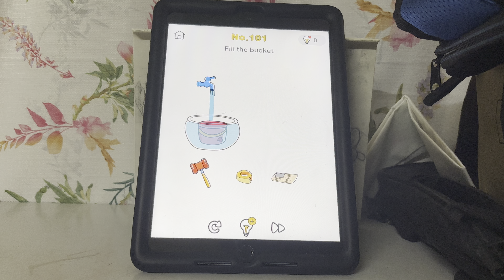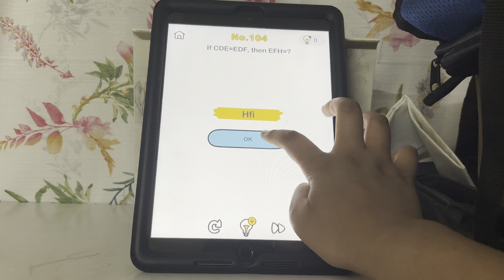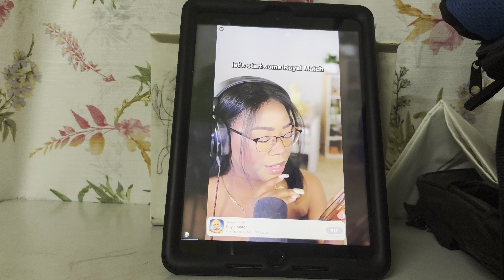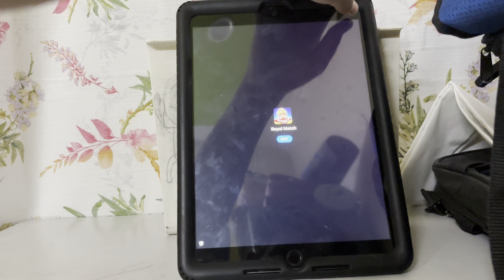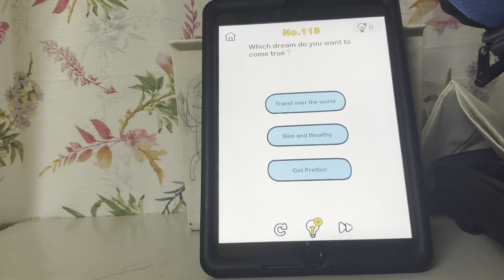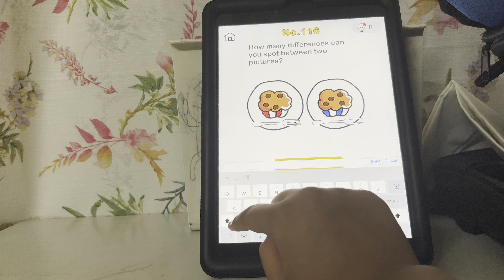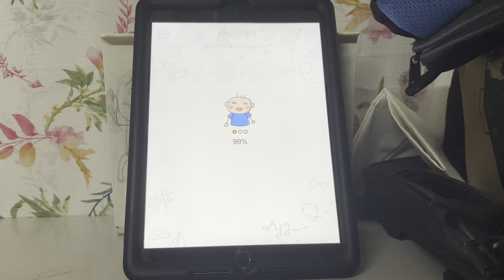Brain out - my brain is very big - part 6